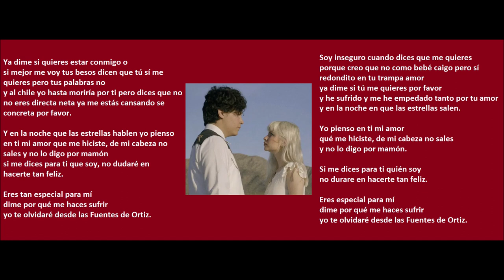Ed Maverick Fuentes de Ortíz Karaoke Piano Acústico